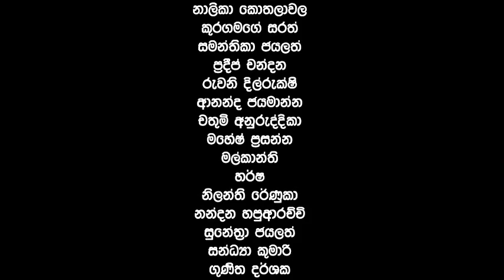සරස්වතී මණ්ඩපය | අලුත් අවුරුදු කලා මංගල්‍යය 2024 ( Part 3 )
සරස්වතී මණ්ඩපය| අලුත් අවුරුදු කලා මංගල්‍යය 2024
Videography - Mr. Ranga Weerasinghe
Editor - Mr. Ranga Weerasinghe
Photography - Mr. Jayantha Liyanage
Music Composer - Anupama Nagaratne
Sound & Lighting - Mr. Wasantha Welage
Stage provider - Hiruni Uthsawa Banda
Special Thanks ,
Mr. Upul Priyankara Perera ( Logistic Manager , CBL )
MR. Sanjaya Nagaratne
MS. Anusha Geethanjalee